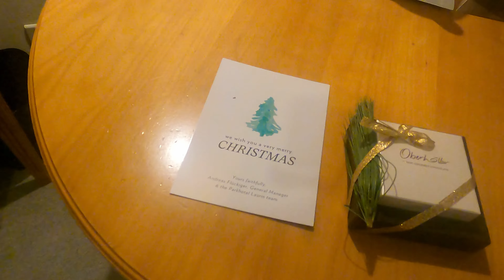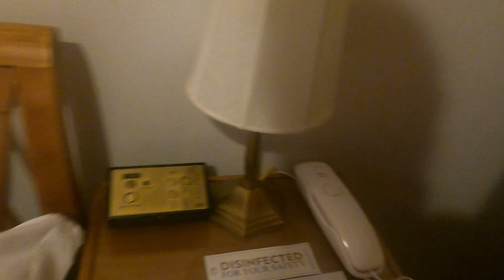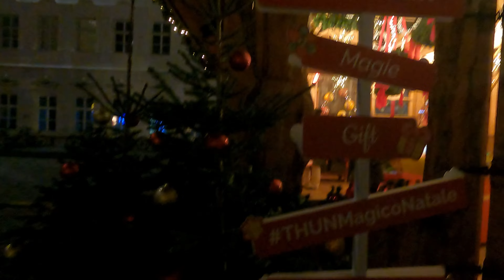Bolzano Christmas Market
Piazza Walther
The wooden market booths are allocated at the Piazza Walther in the historic district of Bolzano.